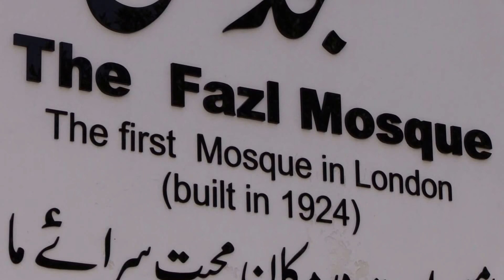Califh Mirza Masrur Ahmad - Jalsa Salana UK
Press conference Califh Mirza Masrur Ahmad - Jalsa Salana UK 2018